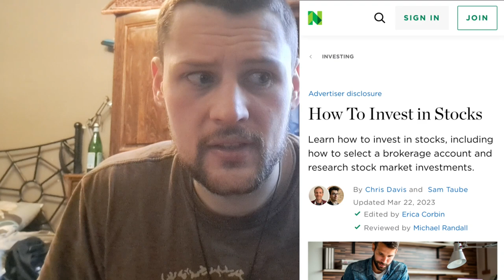Naomi wolf and her value of men